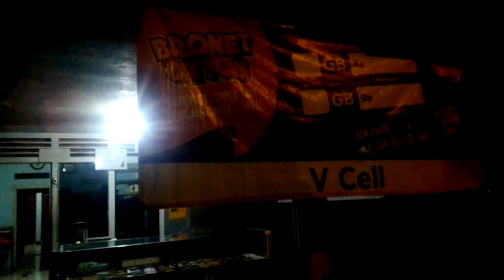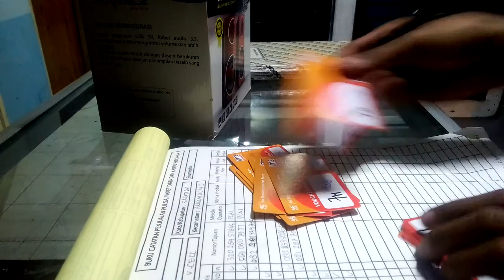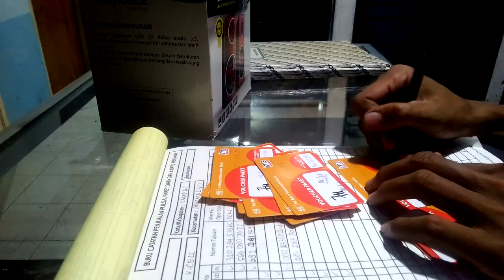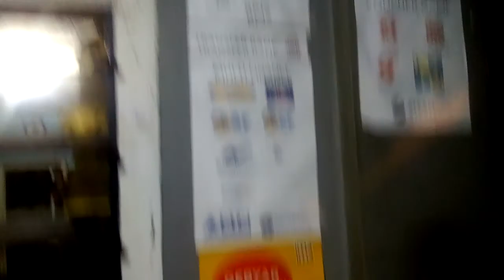Usaha konter remang remang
konter pulsa modern
konter hp minimalis